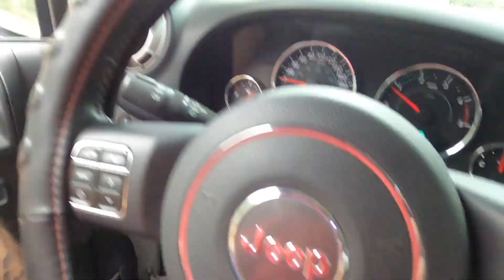WILD PIEMONTE-sulla strada del colle delle finestre per arrivare al bacino di Pourrieres (To)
in questa gita pomeridiana vado a fare una strada a me molto cara. da Meana di Susa al colle delle finestre per poi scendere al bacino di Pourrieres (to) dove mi sono rilassato sulle rive del lago e mi sono goduto una birra!!!
giro fattibile con la maggior parte delle nostre macchine...ma comunque da non sottovalutare.
posti bellissimi da godersi con amici e famiglia...
buona visione...

coordinate:
Bacino di Pourrieres: Via del Bacino, 1, 10060 Usseaux TO

piazzola da Meana: Str. del Colle delle Finestre, 81, 10050 Meana di Susa TO